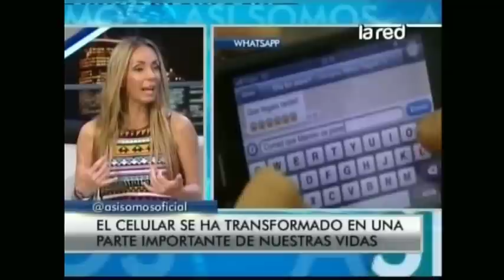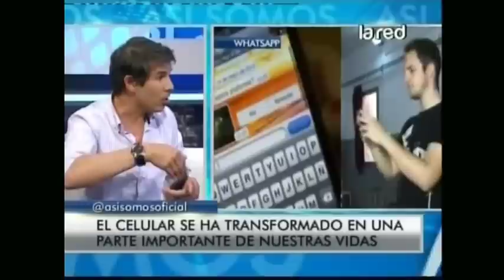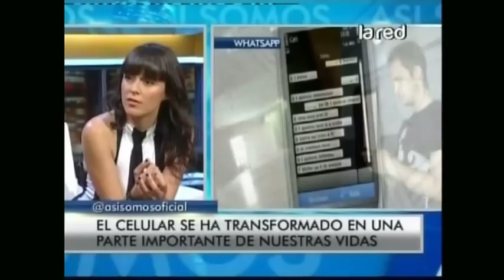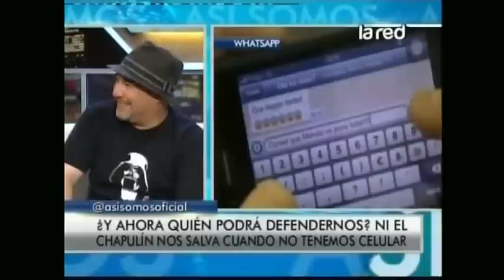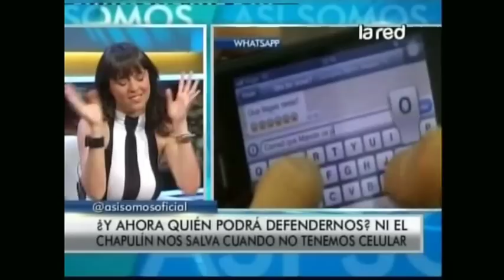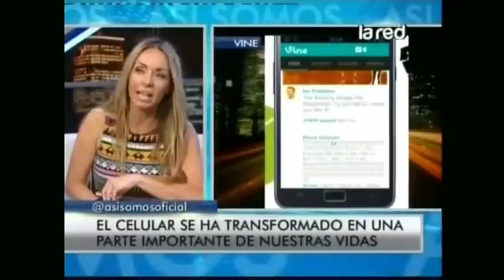¿Podemos vivir sin celular?